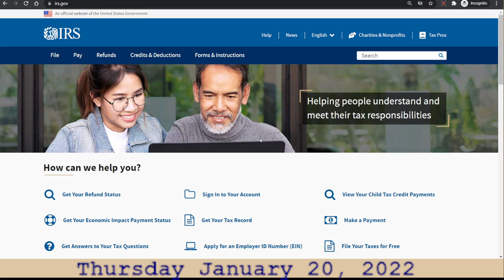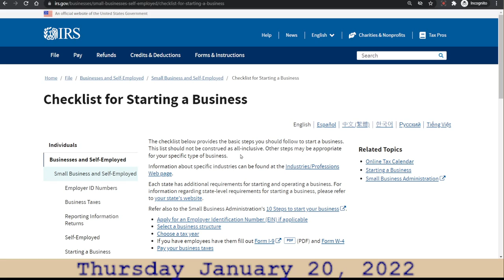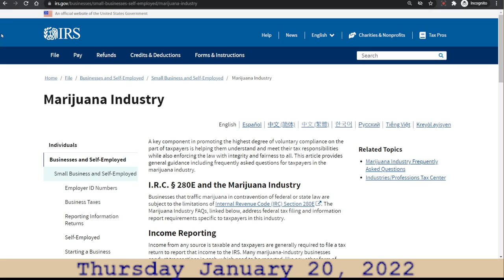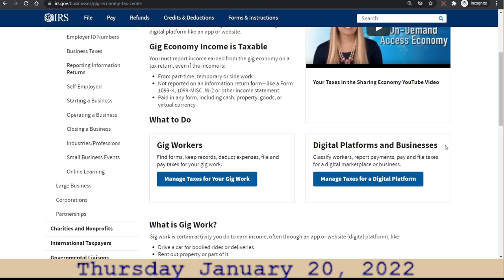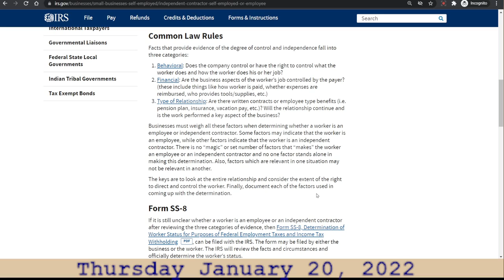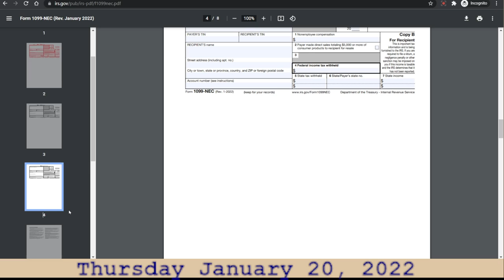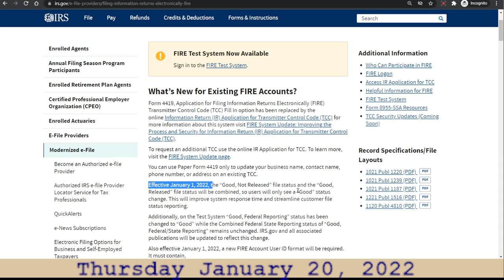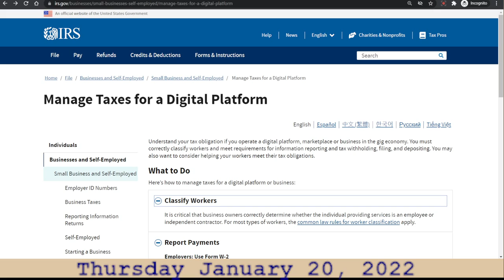IRS.gov Start A New Business in 2022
The pandemic has influenced many people to start a new business over the past two years.  The United States government has implemented new laws that affect those new business structures within the IRS tax system as well. Make sure to check with a lawyer and an accountant or tax advisor for what laws and regulations you need to consider if you are thinking about starting a new business in 2022.  This video shows you where the information for a new business in 2022 is located on the IRS.gov website. It would be a great idea to relax with a nice beverage as you read and study the vast amount of information you need to understand for your new business.

You may share on your favorite social media platform so that more people could benefit from this information if they are starting a business in 2022.

IRS.gov start a business 2022 new business tax structure